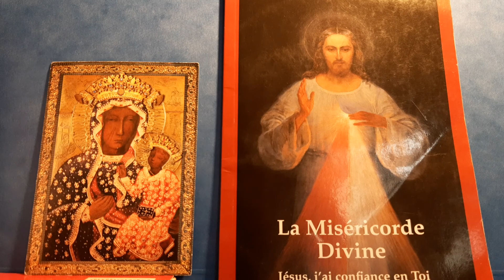Saint Charles de Foucauld (18) Biographie : Récit de sa Conversion (4)